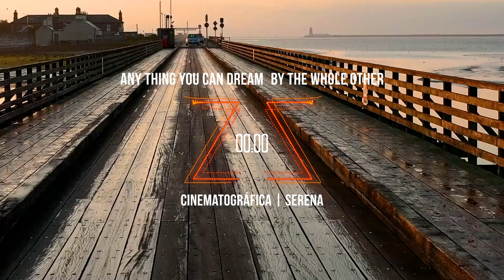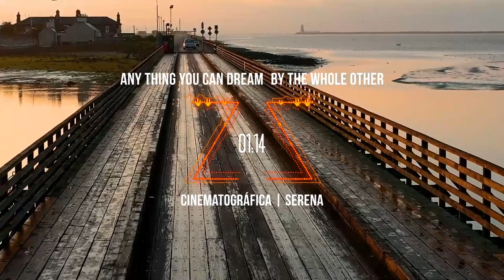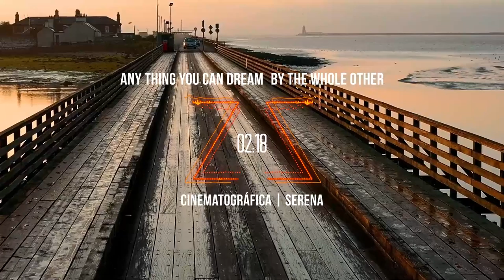FREE! MUSIC#2020❤️Any Thing You Can Dream by The Whole Other 🎹 [JUST FOR YOU]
🎵 Track Info:

Title:Any Thing You Can Dream by The Whole Other
Genre and Mood: Cinematográfica | Serena